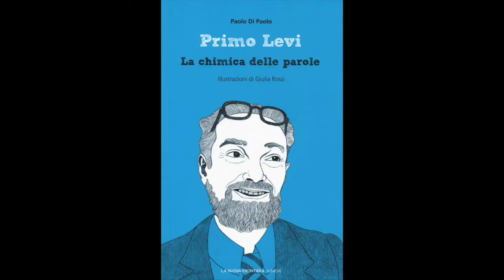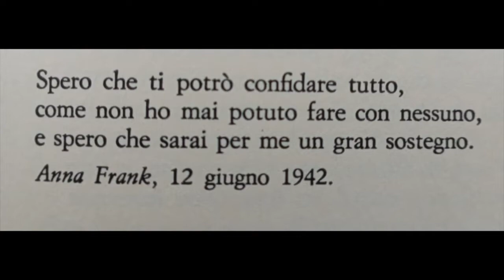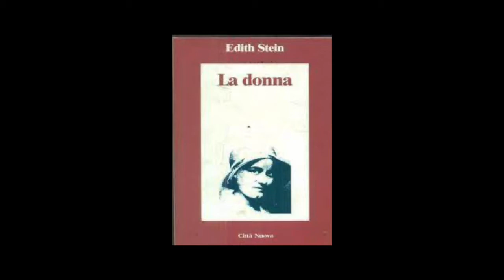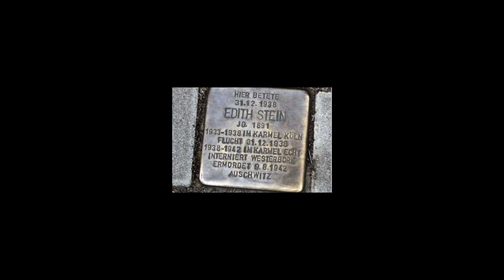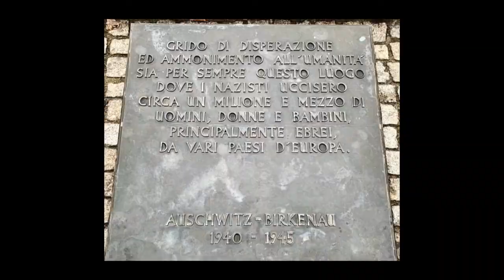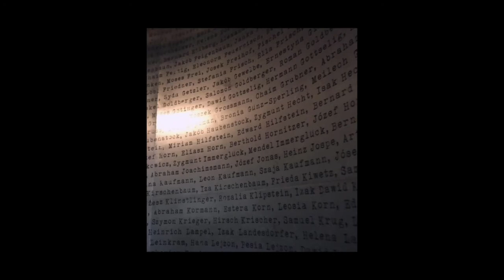La Giornata della memoria: Squinzano non dimentica. L’orrore della Shoah in un video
Ricorre oggi la Giornata della Memoria per ricordare l’orrore della Shoah e impedire che certe tragedie si dimentichino o, peggio ancora, si ripetano.
Squinzano dimostra ancora una volta la sua sensibilità attraverso questo di circa 15 minuti realizzato grazie alla parrocchia di Maria Regina e a don Vanni Bisconti con le associazioni del territorio fra cui ‘Squinzano bene in comune’ e la compagnia teatrale ‘Thàleia’.